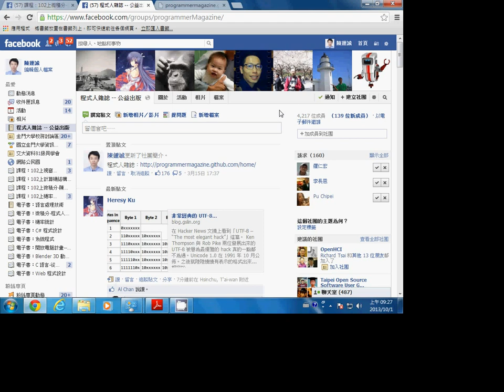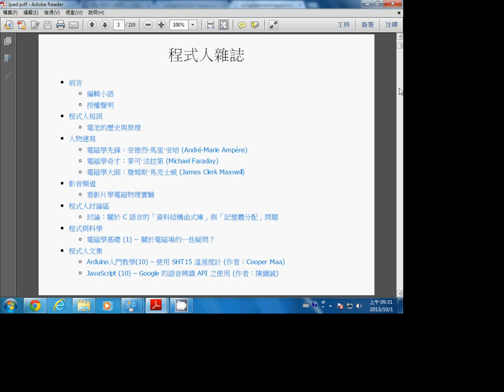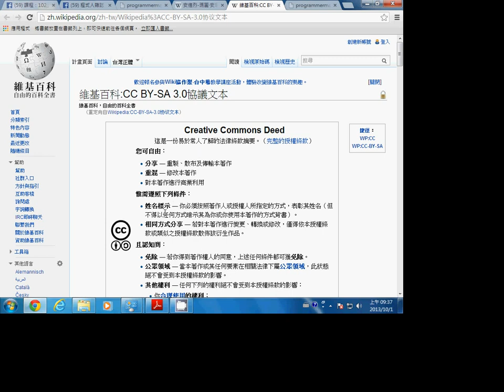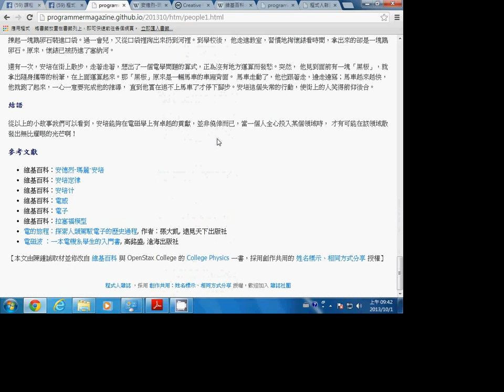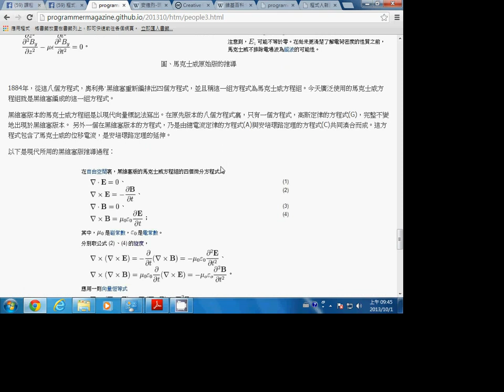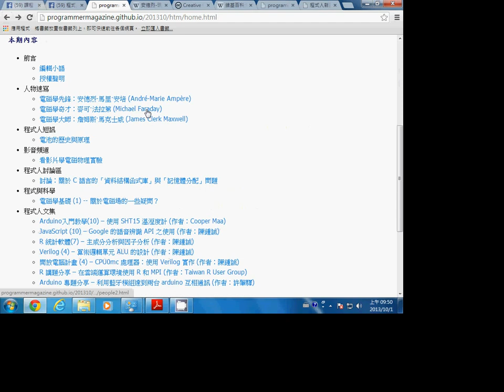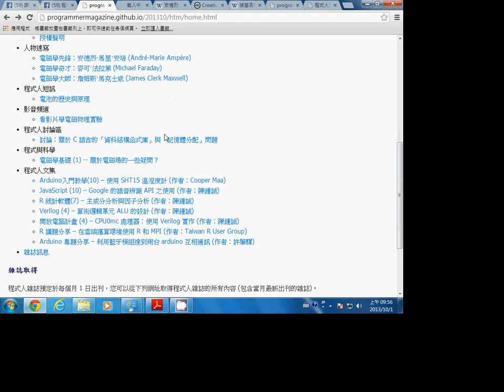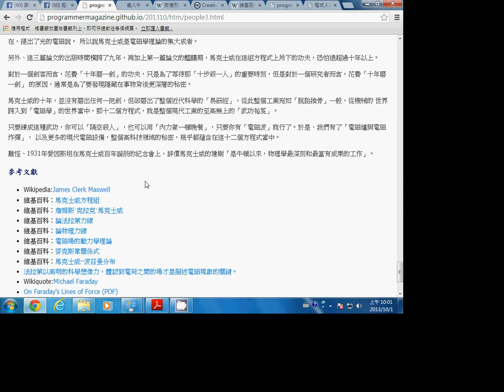微積分：程式人雜誌與電磁學的微積分 -- caProgrammerMagazineEMWave